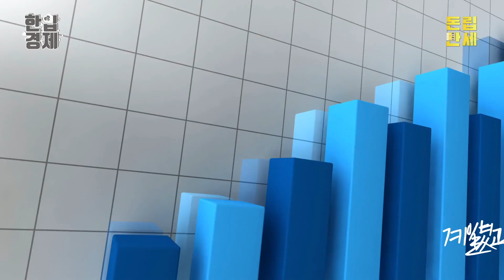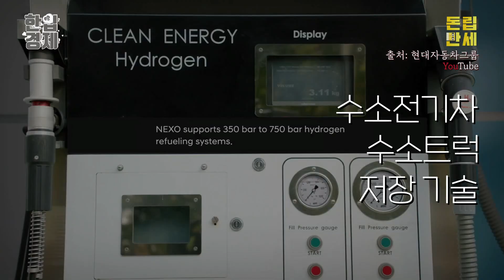'바퀴없어도 괜찮아'…1조 원 로봇개 인수한 이유/ 한입경제 / 돈립만세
지난해 네 발 달린 콘셉트카 '엘리베이트'를 선보인 현대차 그룹이 진짜 다리를 달린 차를 개발하긴 할 모양입니다. 연말을 앞둔 지난 11일 현대차그룹은 미국 로봇 개발회사인 보스턴다이내믹스 인수 소식을 발표했습니다.

현대차그룹은 일본 소프트뱅크그룹이 갖고 있던 지분 가운데 80%를 현대차(3,585억원, 지분 30%), 현대모비스(2,390억원, 지분20%), 현대글로비스(1,195억원, 지분 10%), 정의선 회장 사재 출연을 포함해 9,560억원에 인수합니다. 그런데 1967년 설립 이후 '네 바퀴'달린 완성차 생산과 판매에 주력하던 회사가 '걷고 달리는' 로봇회사를 왜 인수하는 걸까요?

기획:Sunny / 연출 : Alex, Journey / 구성:Wiilie / 편집 : Luna